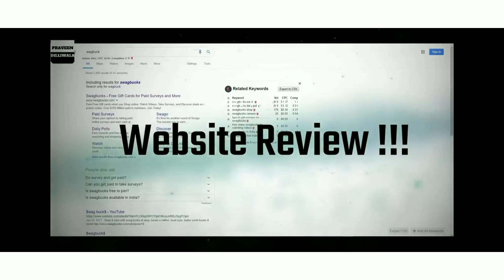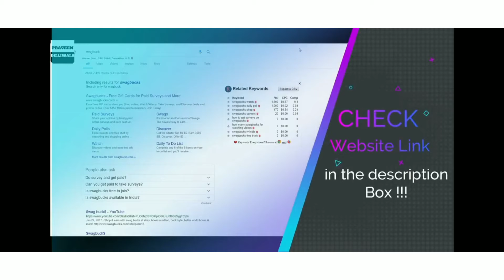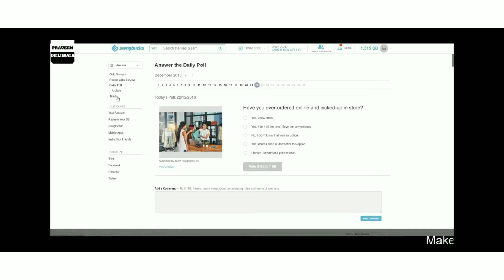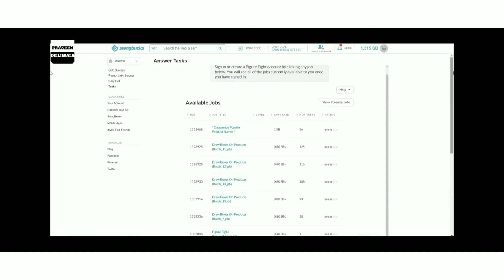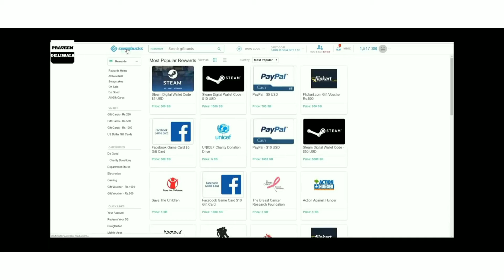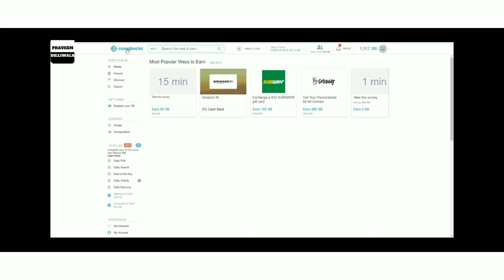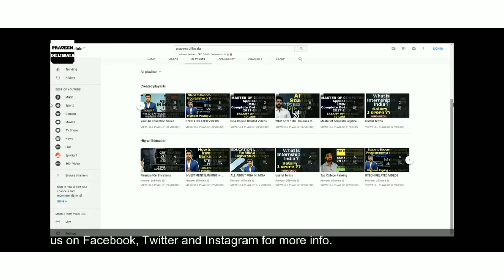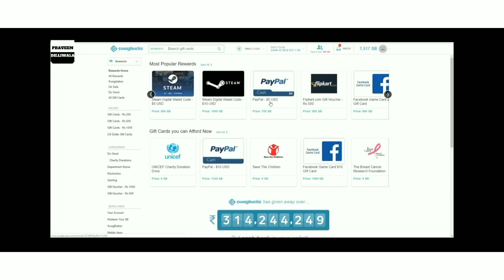Swagbucks Review Hindi | Fill Survey and Earn Money